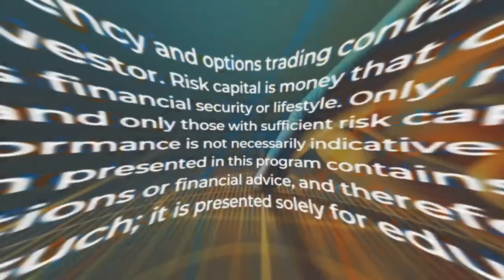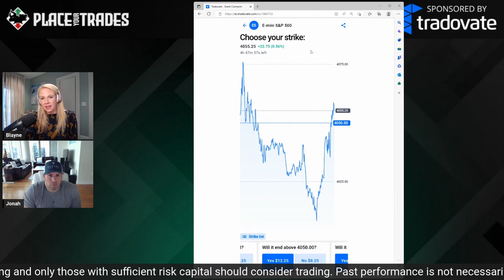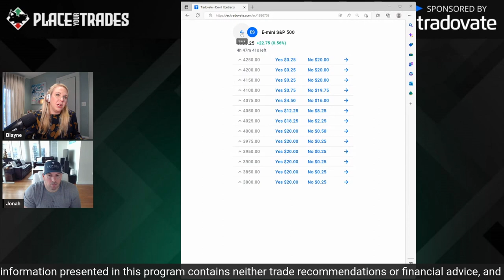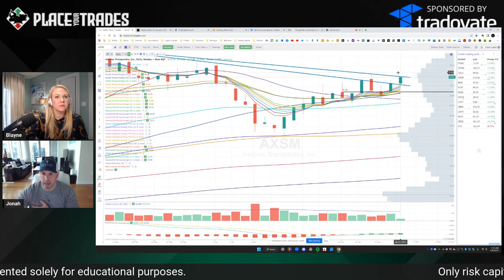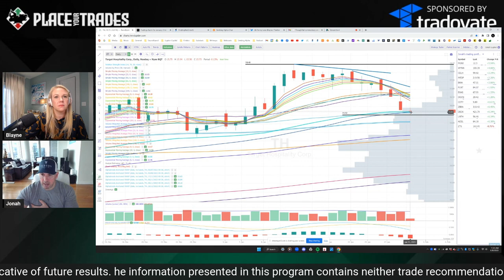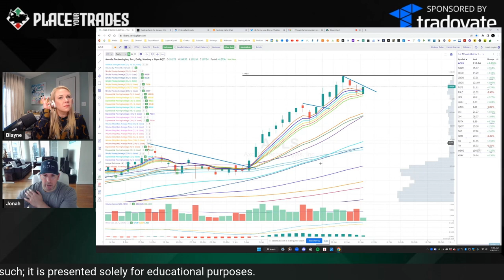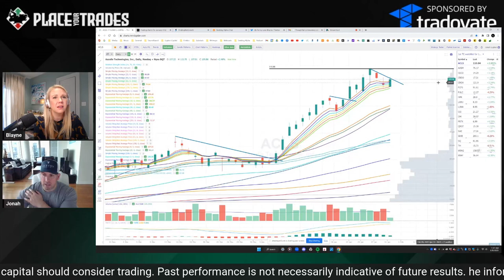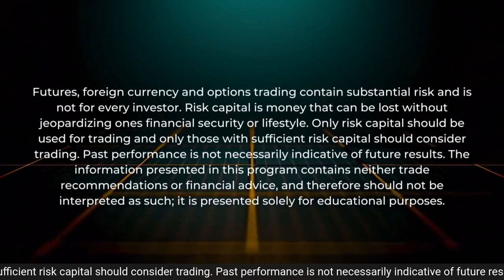Find Stable Ground as a Trader w/ Jonah Lupton!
Pro tip! Set up your login now to make sure you’re on time for the show!

To start trading daily options with us from Tradovate go and sign up!!

Futures, foreign currency and options trading contain substantial risk and is not for every investor. Risk capital is money that can be lost without jeopardizing ones financial security or lifestyle. Only risk capital should be used for trading and only those with sufficient risk capital should consider trading. Past performance is not necessarily indicative of future results.